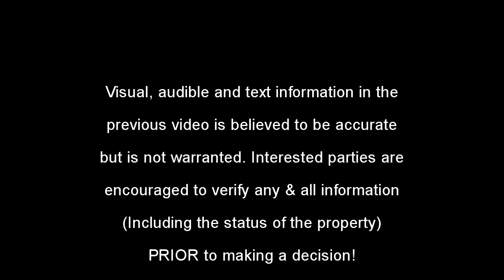The Hilton Group Presents 590 Brandenburgh Way, Roswell, GA